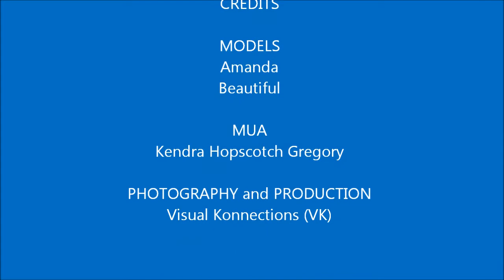Amanda - Model Mode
Photo Shoot with Model Amanda w/ Model Mode USA
Video: VK